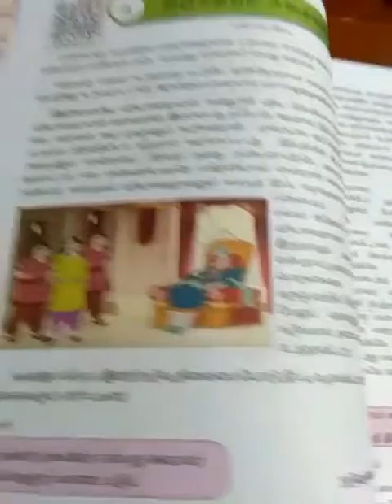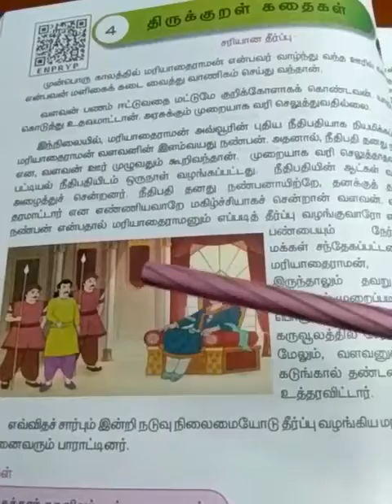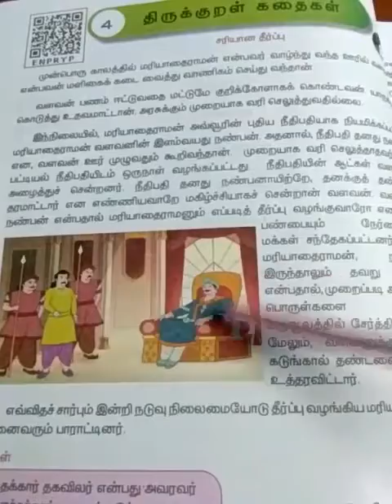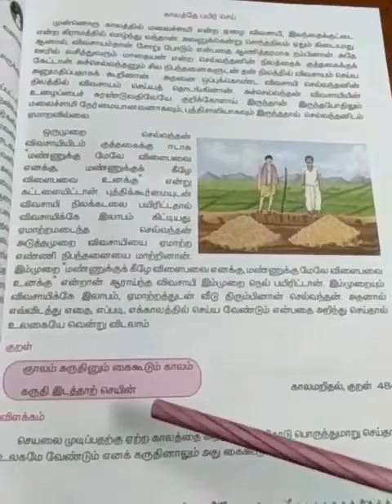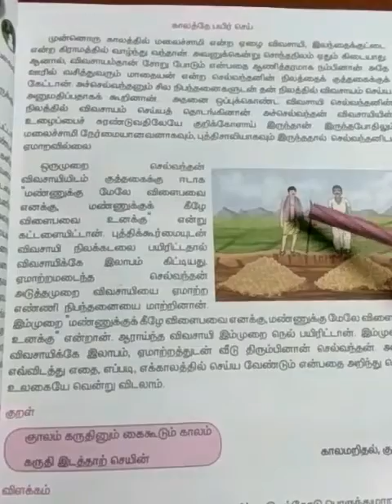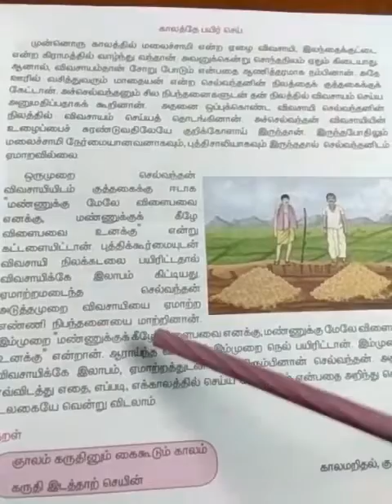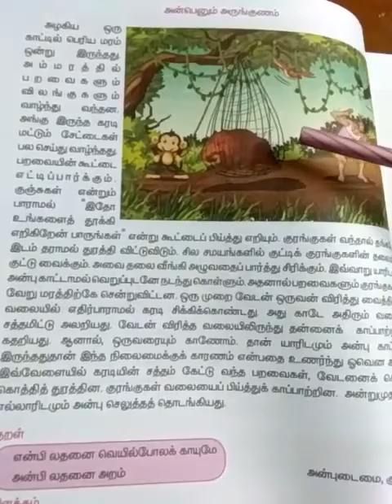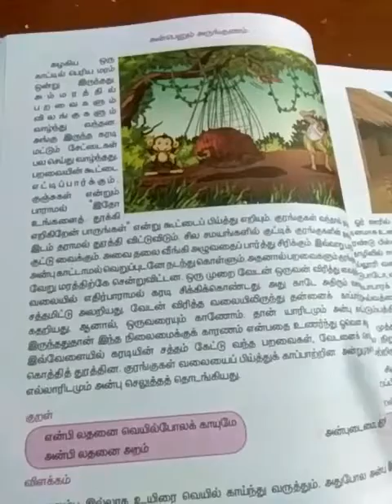Std3 Tamil Nov10